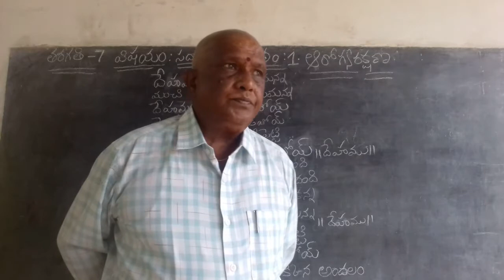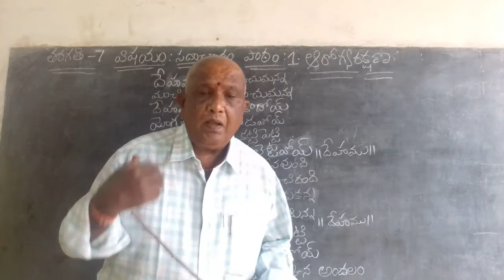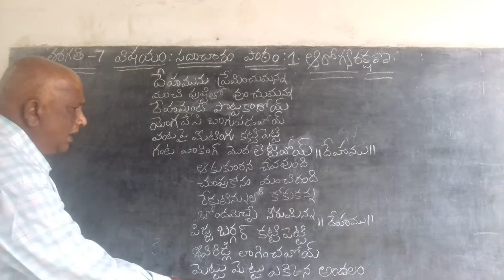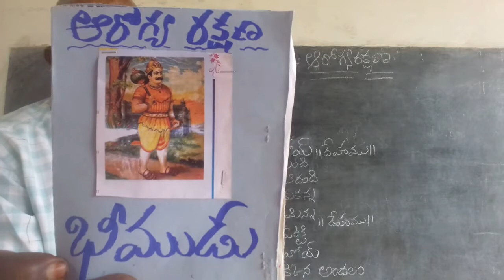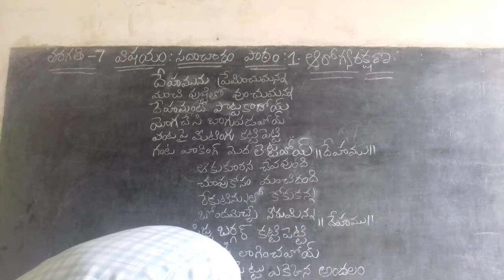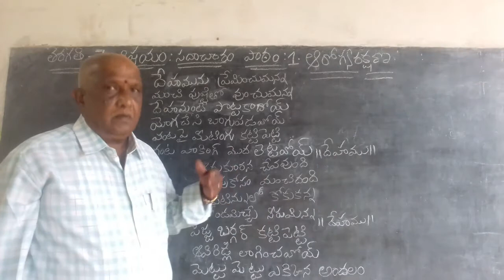7th class Sadacharam part 1